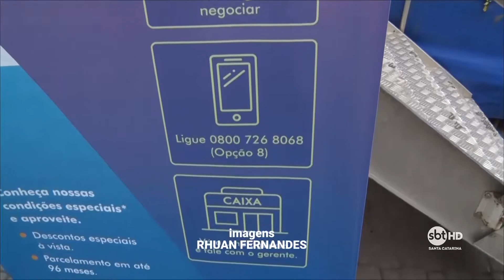Mutirão da conciliação em Santa Catarina